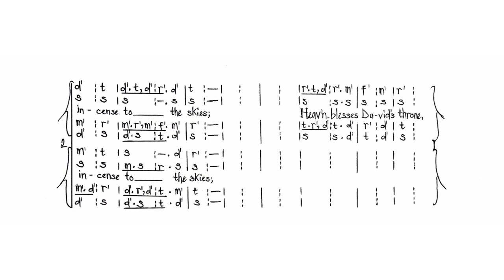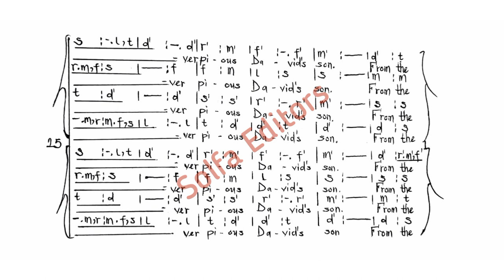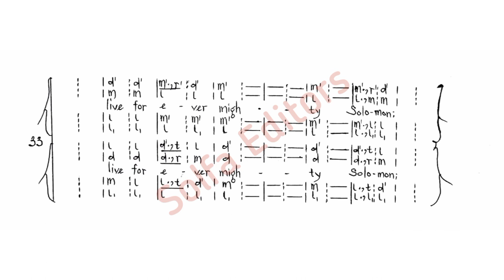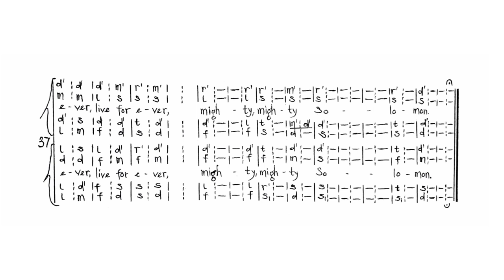Handel's Solomon - From the censer curling rise | Double Chorus | Solfa Edition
From Handel's Solomon Nō 23